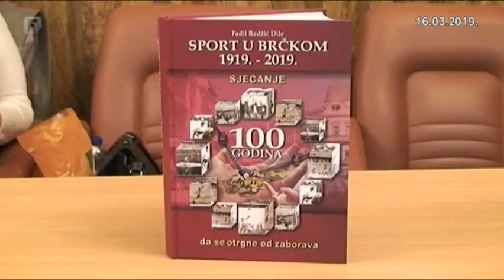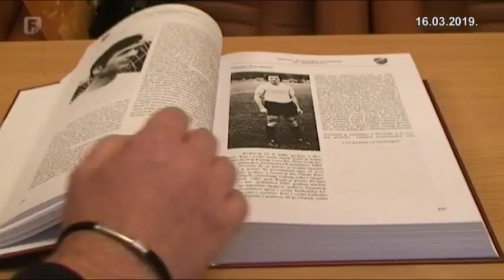Sport u Brčkom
O Distriktu Brčko, kao rasadniku sportskih talenata, govori i knjiga
Fadila Redžića